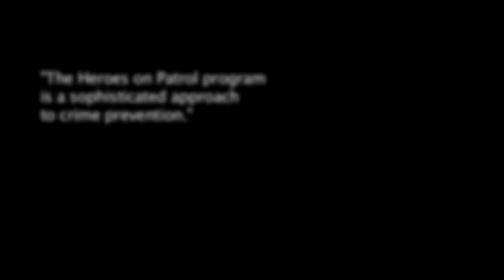Sidekicks the Webseries - trailer 1 (a superhero action comedy, coming soon!)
Sidekicks is an upcoming webseries that will see Super (and less-than-super) heroes and villains square off in Harbour City - the one city that dares to use a superhero program to combat crime (and to bolster Mayor East's political platform.)

This is an action comedy, produced by Scene 7 Productions, that will come to the web in early 2012.